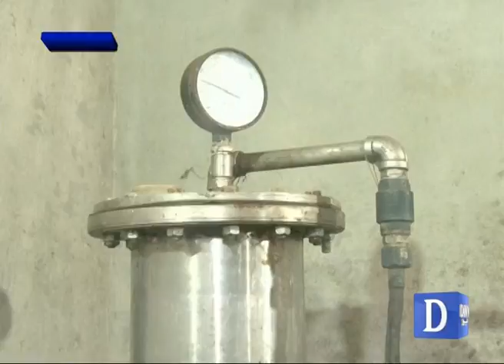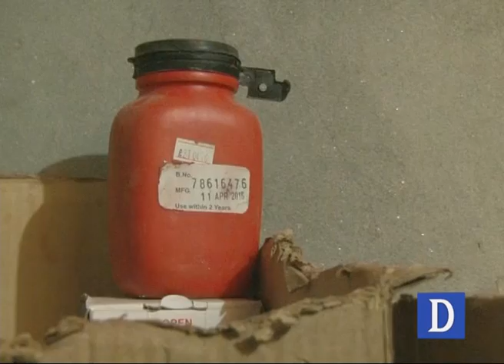PFA raids fake beverage factory